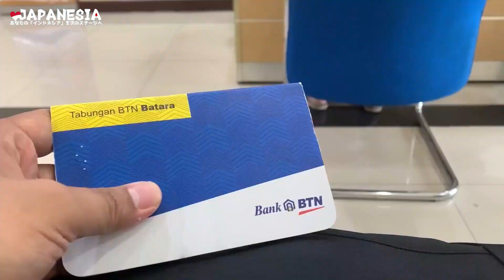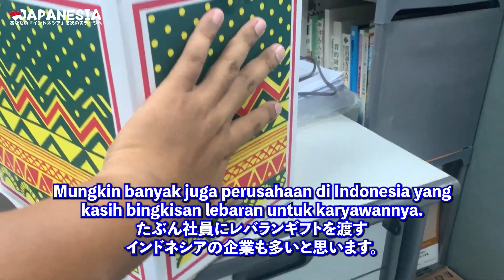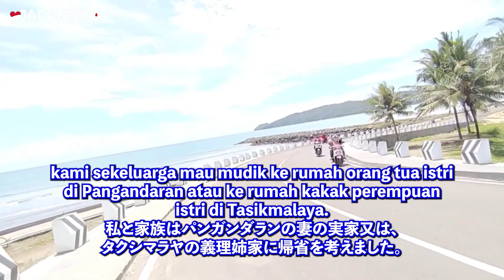(フル)レバラン帰省のいいとこ・悪いとこ(インドネシア語字幕付き) by Harinya Japanesia